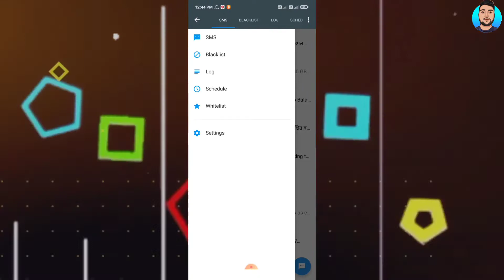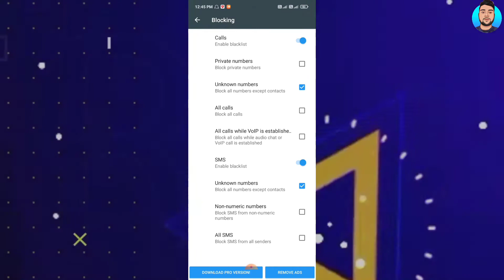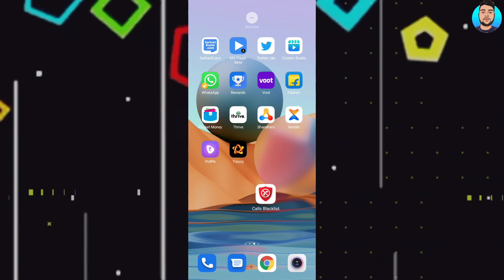How to block unknown numbers | Unknown number call block app | Block unknown number and SMS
About video
Dosto Is video me maine btaya h How to block unknown Calls & Sms both in Android smartphone.

Vinod techno